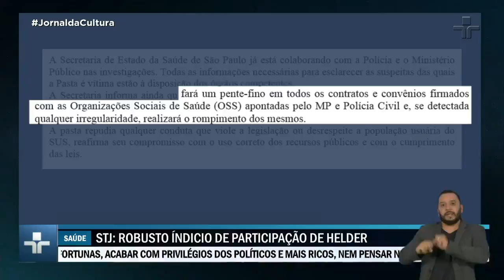Operações que apuram desvio de dinheiro público destinado à saúde em seis estados ocorreram hoje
Operações das polícias federal e civil, em parceria com o ministério público de São Paulo, apuram o desvio de dinheiro público destinado à saúde em seis estados.

No Pará, os policiais fizeram buscas no gabinete do governador Helder Barbalho. Dois secretários, o do desenvolvimento econômico e o dos transportes, e um assessor foram presos.